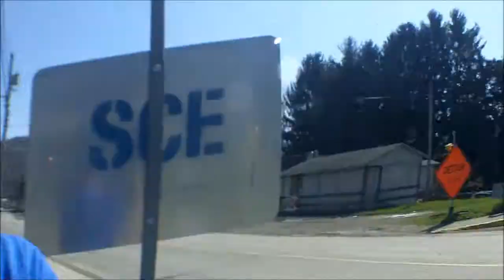2015 Boston Strong Virtural 10K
Stacy and I run another virtural race.  This time it is the Boston Strong 10K.

if you are interested in doing a virtual run yourself.